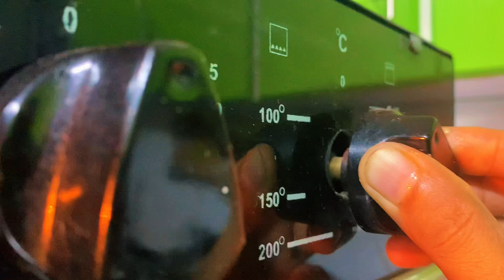Food diaries marble cake recipe 🥺😋😍 ASMR